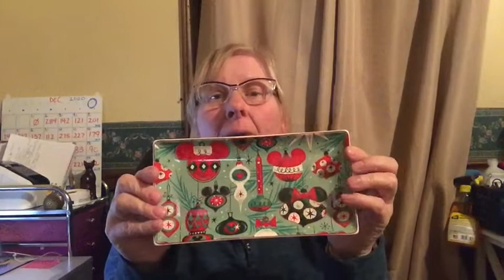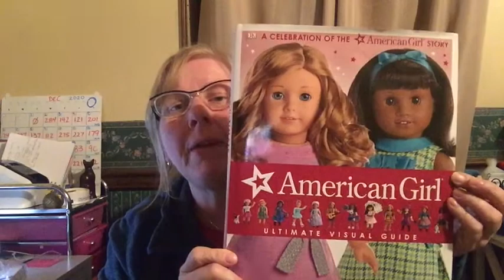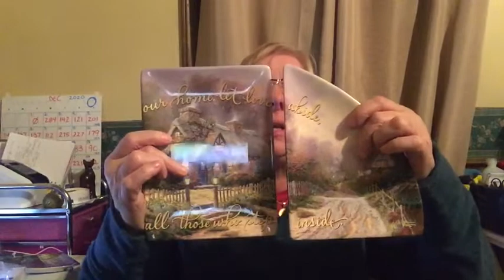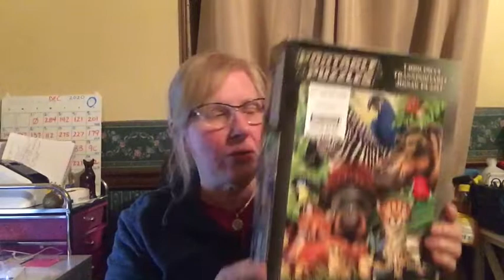Exhausted from Grandkids? Thrifting Helps! See What I Broke Before I Got Home!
I had three grandboys (all 4 or under) over the weekend. We had a great time but I am exhausted. The only remedy is thrifting! What did I manage to break before I got home?

My Ebay Store: My ebay store